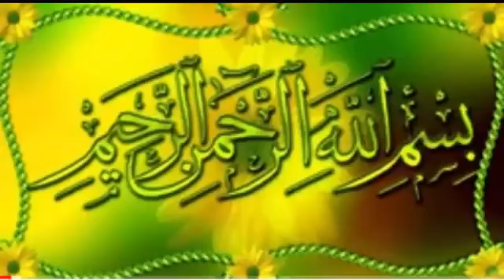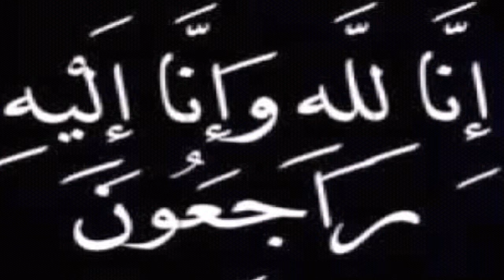آپ کی 20 انگلیوں کا کمال جادو جنات آسیب بندش کاروبار کی رکاوٹ دکھ مصیبت اور غم پریشانی تمام بیماری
آپ کی 20 انگلیوں کا کمال جادو  جنات آسیب بندش کاروبار کی رکاوٹ دکھ مصیبت اور غم پریشانی تمام بیماریاں پل بھر میں ختم عرش بریں کے فیصلے آپ کے حق میں ہو جائیں گے#faizanedarudemadina